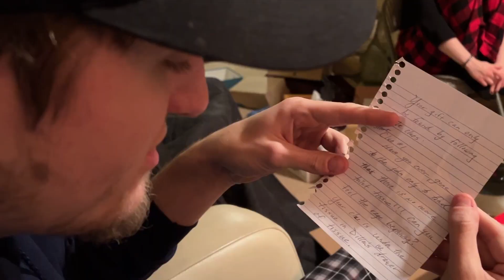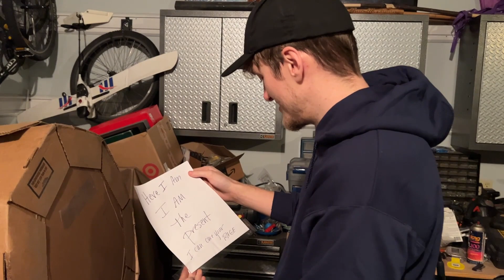The BEST GIFT a streamer could ask for! - "The Final Gift"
- 6pm MST

►I just want to say that I am eternally grateful to be in the family I am and I love this Christmas holiday to enjoy family and friendly company. Thank you to my mom for getting me this gift and always encouraging me to pursue my stream and passion. My mom made me clues and adventure to find this amazing gift! This is the best gift and final gift. Hope you enjoy!  ◄